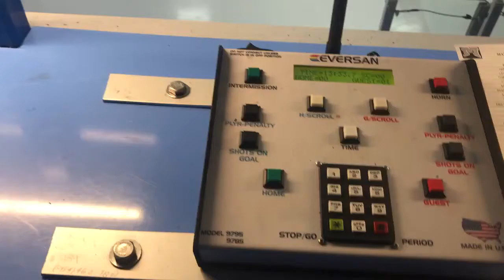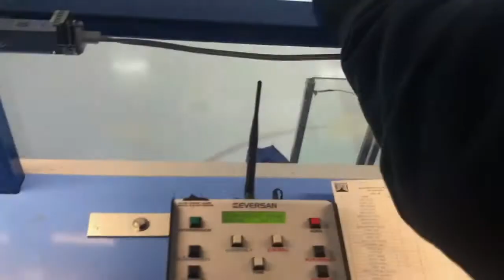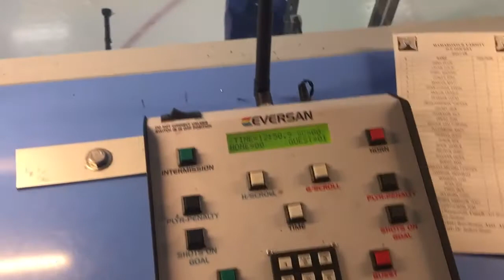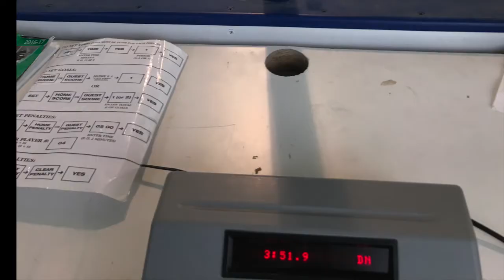Hockey Timekeepers Always on Thin Ice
Timekeepers for high school hockey games are more than clerks or paper pushers. These off-ice officials perform important administration functions under challenging conditions. Cold booths with broken or no heaters. Crazed coaches. Pissed off players. Yet operate the clock while recording an acurate scoresheet for the referees in Section 1 New York north of NYC. Talk about pressure. Get a glipse of the timekeepers life on frozen pond.